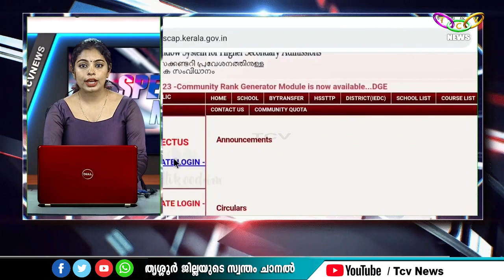വാർത്തകൾ അതിവേഗം ഒറ്റ നോട്ടത്തിൽ TCV Speed News